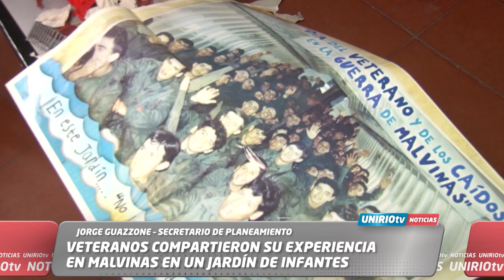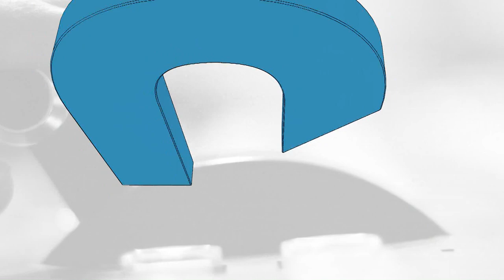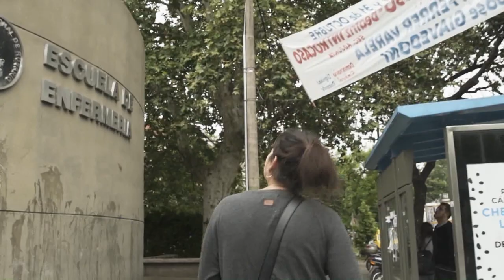UNIRIO TV NOTICIAS -10-04-2023